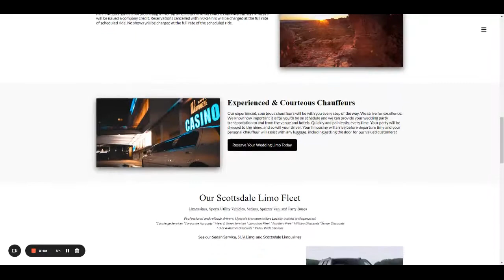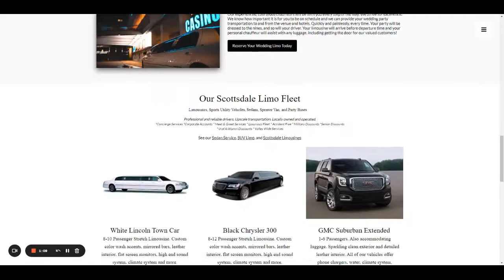Book AZ Black Tie Limousine & Transportation for Your Wedding Limo!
Our Wedding Transportation Services

This is you and your fiance’s big day, let us help you make it all about you! You’ve planned this day for a long time, from the catering, wedding dress, decor, and guest list. We know this is one of the biggest days of your life and we’re here to help make it extra special. Relax and let our team handle your transportation needs while providing you with top of the line amenities and luxury. Your wedding is a special occasion where you’re surrounded by friends, family, and loved ones, and you'll be celebrating it for many years. Let's make it special.

Complete Reliability

You can rely on Arizona Black Tie Limousine to get you and your family to and from the venue. Don’t stress about coordination or assigning drivers on your big day! Let us take care of you and provide you with ease and comfort. Amaze your friends and family on your big day and show up in style. We’ve provided wedding and formal transportation for well over a decade and we’re ready to serve you and your family!

Treated Like Royalty

Choose the vehicle that’s right for you, from sedans limousines to super stretch wedding limousines. Regardless of wherever you're going after your wedding, we'll get you there quickly and conveniently. Ride off into the sunset in your luxury wedding limousine as you head to your relaxing honeymoon

Perfect for You and Your Guests

Do you and your bridal party want to celebrate the big day before the reception starts? We’ve got the Mercedes Sprinter Van, built for 12-14 people and complete with leather interior, Plasma TV, surround sound, and mood lighting. You and your loved ones can get the most out of your big day and make every moment count. We’re ready to help you make memories that will last forever! You and your bridal party will be treated like royalty, no matter what limousine you choose. Our chauffeurs  at Arizona Black Tie pride ourselves on our professionalism.

GET IN TOUCH TO BOOK YOUR LIMO SERVICE TODAY!

AZ Black Tie Limousine & Transportation

AZ Black Tie Limousine & Transportation of Central Scottsdale